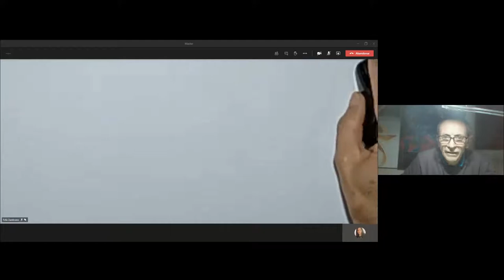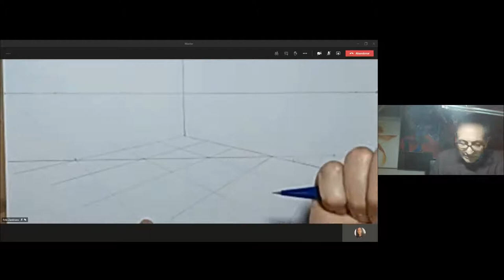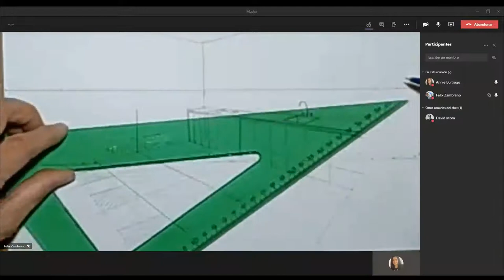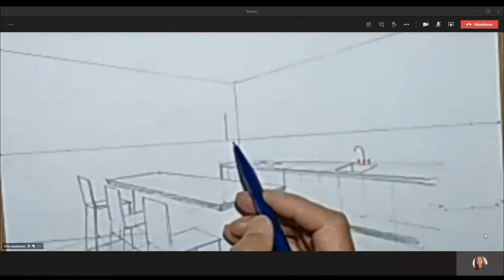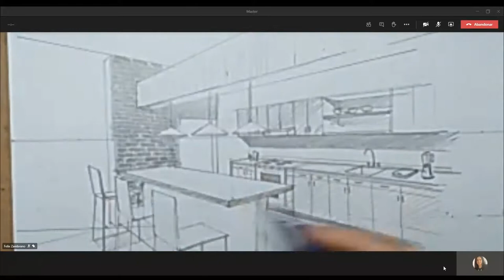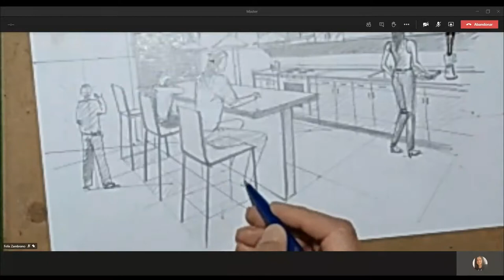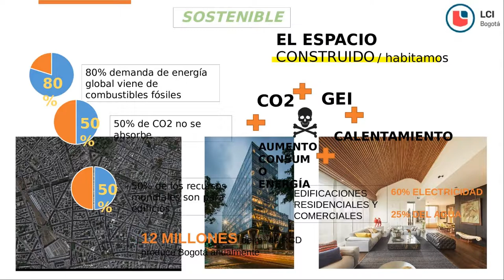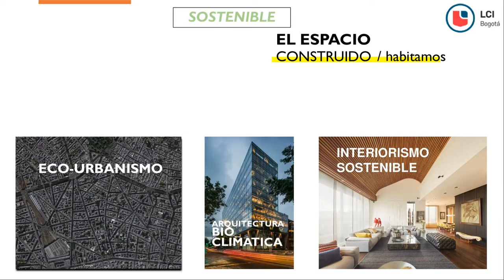MASTERCLASS Interiorismo Sostenible - Dibujo a Mano Alzada